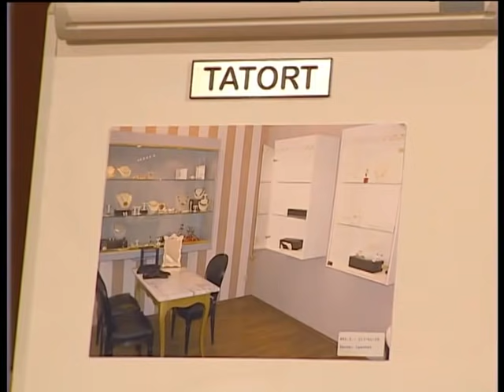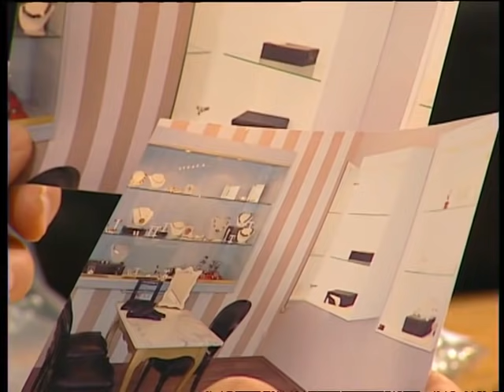Verlorener Bruder überraschend aufgetaucht! Doch wer war der Dieb? | 2/2 | Richter Alexander Hold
Kevins Mutter spioniert ihm ständig hinterher. Hat er deshalb einen Einbruch begangen, um durchzubrennen?

2001 übernahm er die Moderation der Sat.1-Gerichtsshow "Richter Alexander Hold".